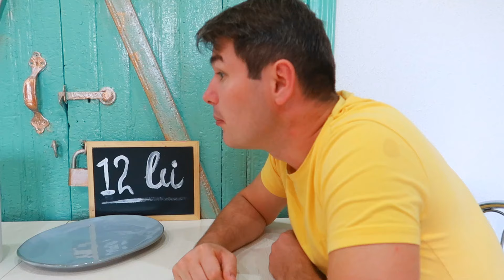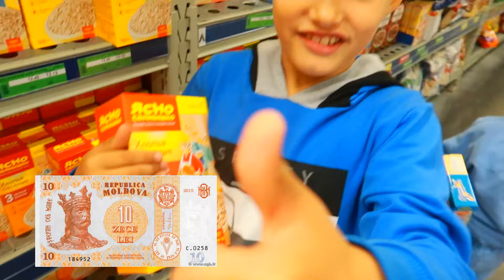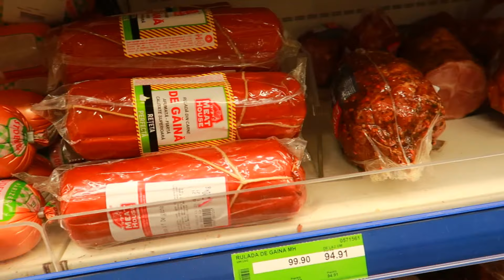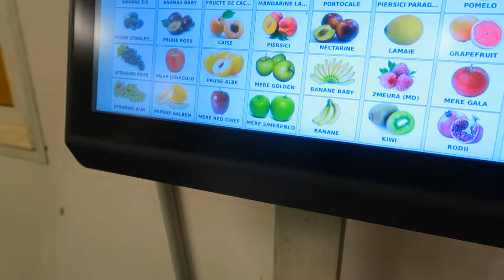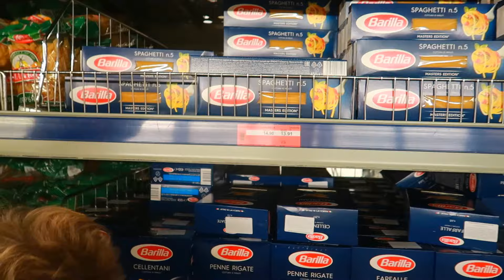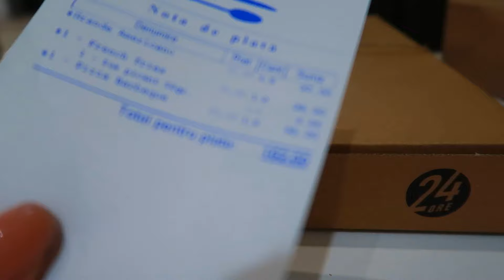SUPRAVEȚUIESC cu 50 lei sau (3 $) 24 Ore/ Albert Fulger